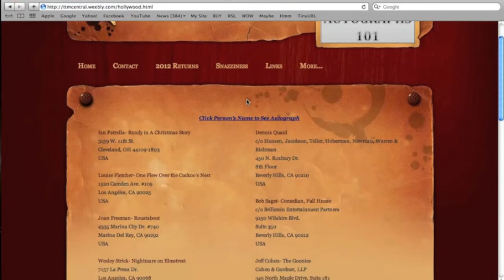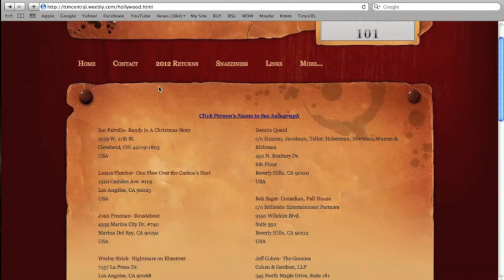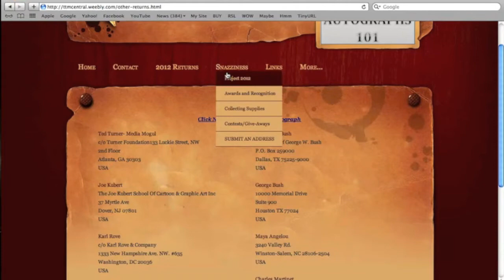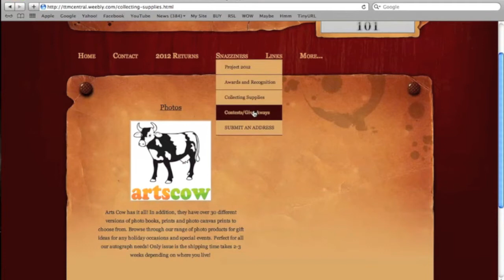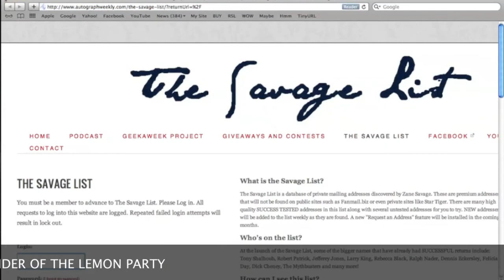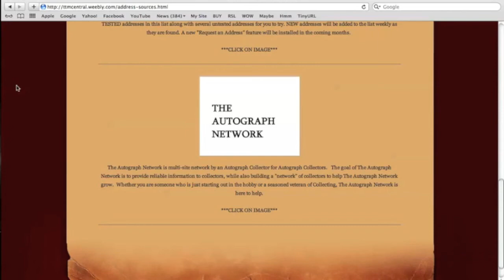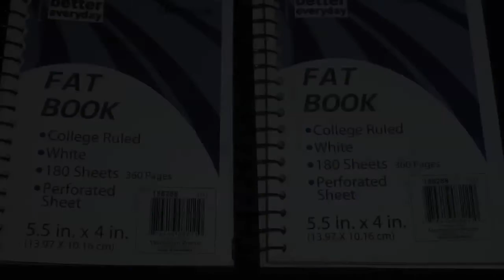AUTOGRAPHS101 SITE: GRAND OPENING!